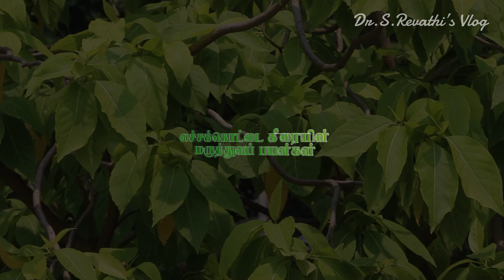லச்சக்கொட்டை கீரையின் மருத்துவப் பயன்கள் | Lachakkottai / Nanjundan Keerai | Dr.S.Revathi's Vlog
Health Benefits of Lachakkottai / Nanjundan Keerai / Pisonia grandis
லச்சக்கொட்டை கீரையின் மருத்துவப் பயன்கள்